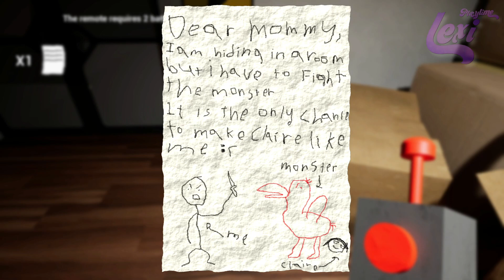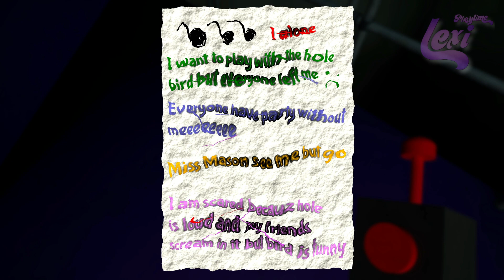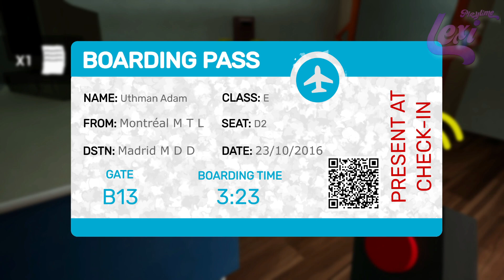Garten of Banban - ALL BOSSES ENDING Full Game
Garten of Banban - ALL BOSSES ENDING Full Game for the PC in Full HD.

My name is Lexi. I'm a big Friday night funkin fan and that's why I made this channel for you. On my channel you can see exceptional new mods for my favorite game.

Garten of Banban - ALL BOSSES ENDING Full Game Timestamp:

Garten of Banban gameplay @LexiPlaytime 1080p 60fps & Full HD (2022)